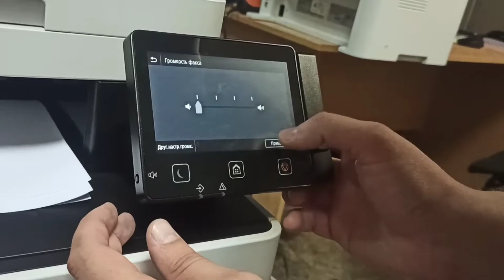Canon mf 744 Service mode and test print